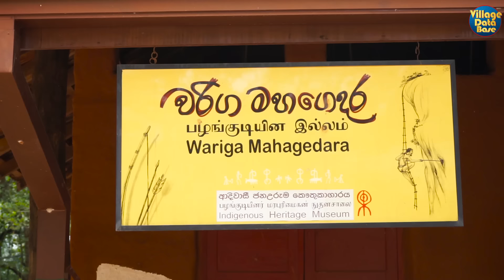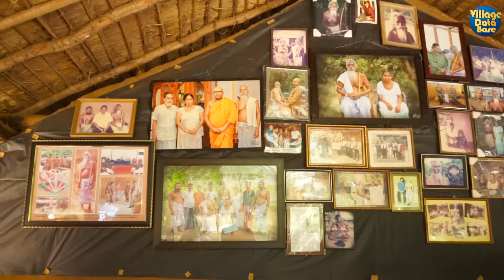Sri Lanka ஆதிவாசிகள் கிராமத்து சுற்றுலா I The Vedda Tribe in Sri Lanka I Village Data Base